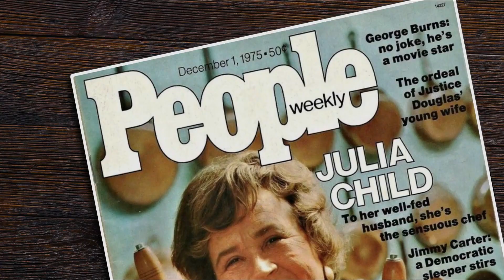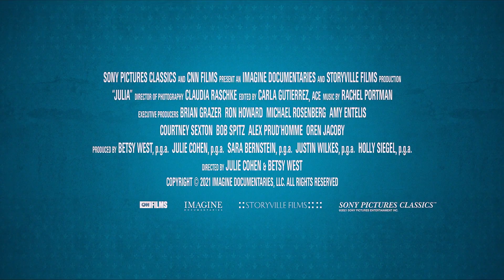FIN2021 Special Presentation: JULIA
JULIA
Julie Cohen, Betsy West, USA [95:00]

FIN Atlantic International Film Festival & FIN Stream | September 16-23 | Your festival. Your way.